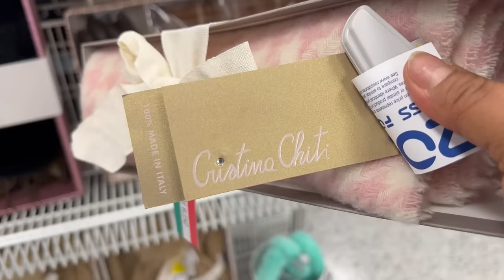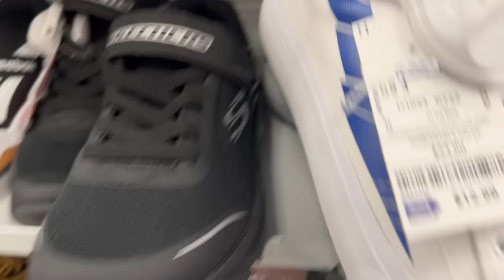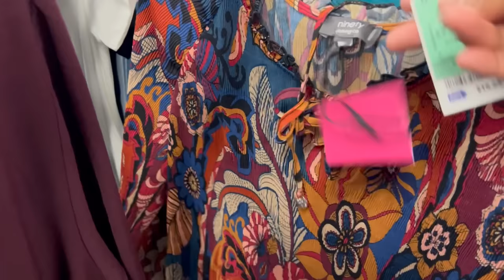ROSS‼️ TIENDA DE GRADES DESCUENTOS AUN MAS REBAJADOS CADA LUNES 😍